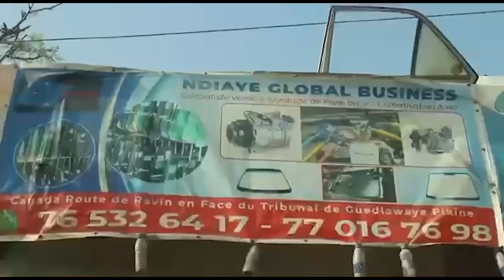🚨lac2 dit tout sur son combat-siteu amouma Koumay tamou, tapha douma wax si mom dax.. CNG naniou ..